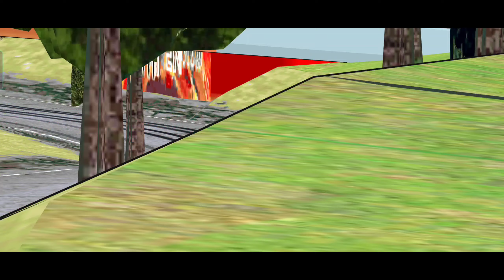FR LEGENDS | MOD GTR R34 SEDAN & COUPE | VERSION 0.3.0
🎮 FR LEGENDS | MOD GTR R34 SEDAN & COUPE | VERSION 0.3.0 (GuyWithBadPc,Kc44H)

BE MY MEMBER JOIN AND YOU WILL BENIFITS FOR WHAT I HAVE, YOU CAN CHOOSE DIFFERENT LEVEL, I Hope You Will Like It, Come and Play With Me SEA & JAPAN SERVER Lets Have Some FUN I Hope You Like the Video Please Support This Channel for More Entertaining and Fun Videos to Come Thanks for Watching!!

TESTING WATERS!!

🙋‍♂️HOW THE MOD FREE MULTIPLAYER WILL WORK!!

When playing the modified version, disable automatic login in the Google Play Games app .

1. Open the Google Play Games app.
2. Call the menu by clicking on the three dots in the upper right and select Settings.
3. Disable the "Automatically enter supported games" option.

🔰 MOD GTR R34 SEDAN COUPE Version  0.3.0 Powered by SewerBoii,Frl Market,ZRB Custom,GuyWithABadPc,JpegStreet,Momokits,NimoCoco & ManyMore!
Note: PASSWORD IS IN THE VIDEO

🔰Download Link EXTREME MOD KITS PACK V3 Version  0.3.0 Powered by Frl Market,ZRB Custom,GuyWithABadPc,JpegStreet,Momokits,NimoCoco & ManyMore

🔰DOWNLOAD LINK BANANA MOD PACK version 0.2.9

🔰STAY SIDEWAYS🔰

ABOUT Sideways Channel

Hello to All Car Lovers And Gamers!!

This Channel is All About Car Drifting Games Tips, Hacks Tutorials, Live Streaming and Live Events Videos Join with me and Support this Channel for Fun and Exciting videos near Future!!!

🔰Livery Credits 🔰
All The Cars, Livery and Decals I'm Using in this Video
Is Respectfuly Credited to the Owners 🙏🙏🙏
Thankyou for Sharing Those wonderful Liveries!!
Make Love Not War GodBless!! ❤️